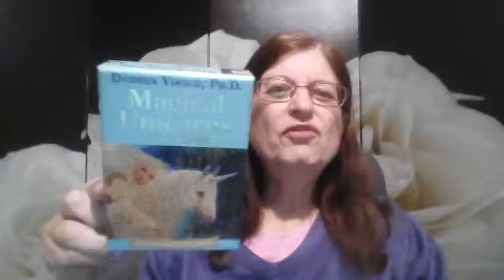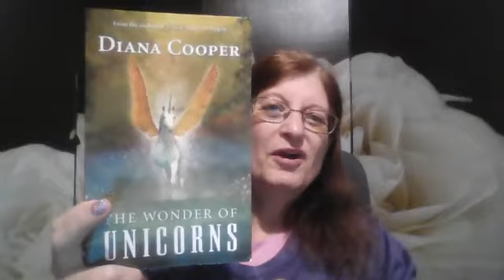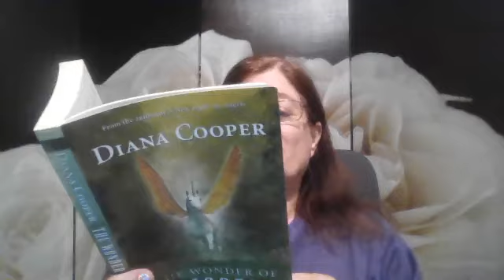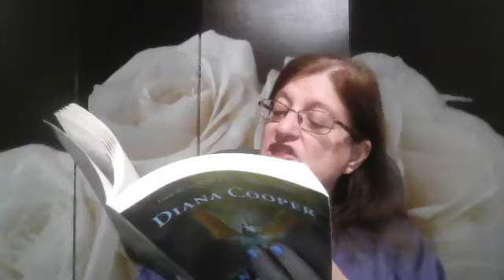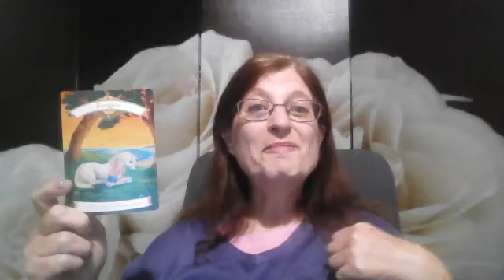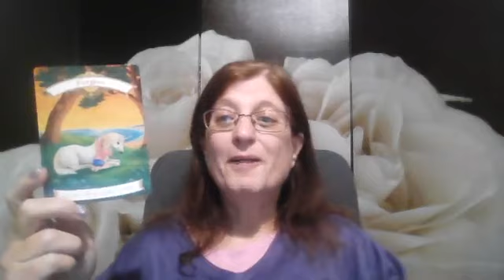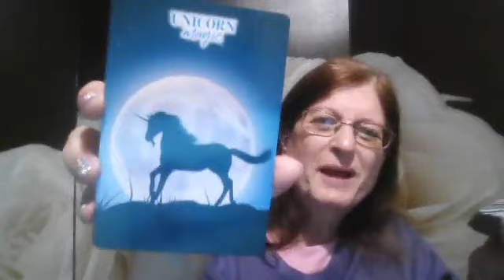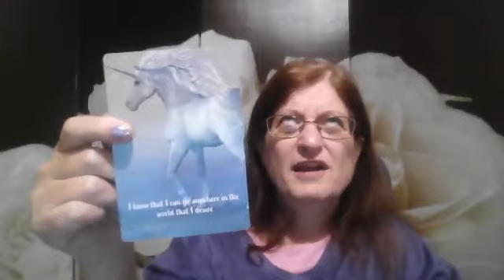3 November 2023 Facebook Live, Unicorn Magic and Messages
Facebook live for Friday 3 November 2023, connecting with Unicorns and messages.